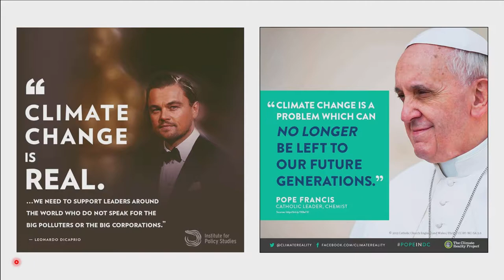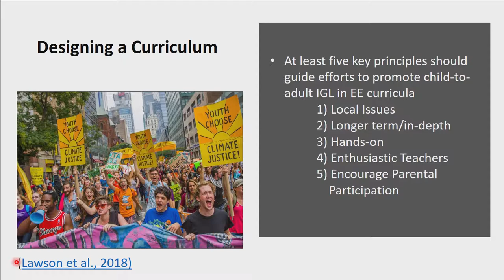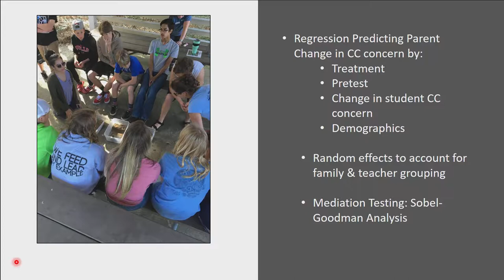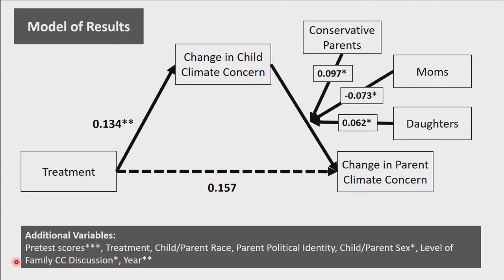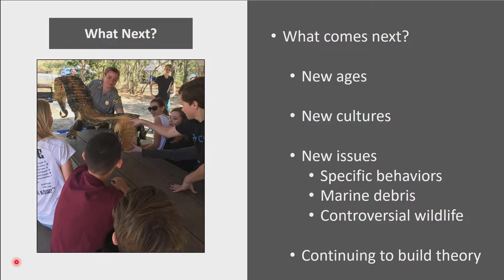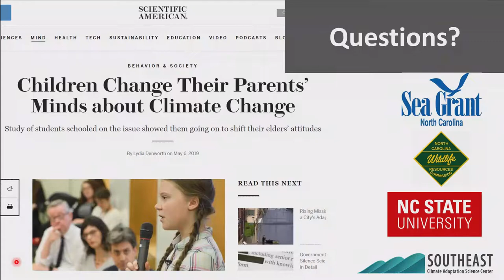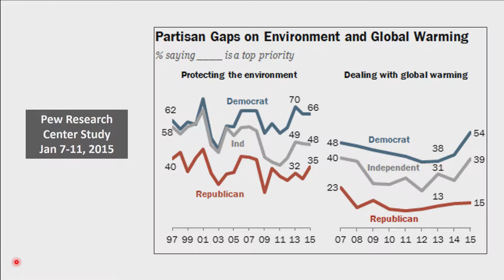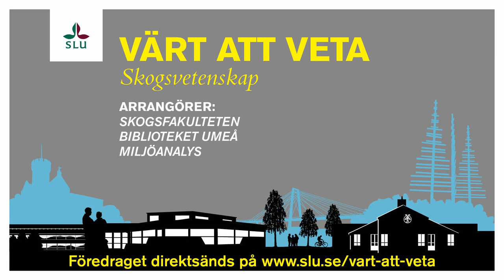Värt att veta - Will Children Create Climate Change Concern among Denialists in the United States?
Will Children Create Climate Change Concern among Denialists in the United States?
Talare: Nils Peterson, North Carolina State University.
Extrainsatt föredrag, (Föredraget hålls på engelska.)
SLU 8 maj 2019.